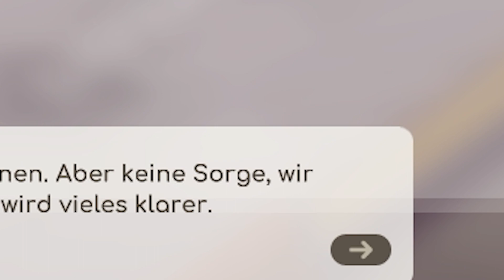Wir bauen einen TASCHENRECHNER in Good Company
Wie einst eine Firma in einer Garage einen PC baute, möchten auch wir unser Geld vermehren und gründen eine Technik Firma ganz im Sinne vom Silicon Valley, gelingt uns das? Finden wir es heraus!

💙 Hat es euch gefallen? Dann lasst gerne einen Like und ein Abo da 💙

🔹🔹🔹🔹🔹Zum Spiel🔹🔹🔹🔹🔹

➡Name: Good Company
➡Entwickler: Chasing Carrots

🔹🔹🔹🔹🔹Be creative, watch Scrocy.🔹🔹🔹🔹🔹

Gamin, Livestream, Photography, Drawing
Check it out on: Youtube, Twitch, Instagram, Twitter

Du willst auch ein Teil der Scrocy Community sein? Kein Problem poste einfach etwas auf Instagram, Youtube oder andere Plattformen mit dem Hashtag scrocy so das ich dich schneller finden kann und das unsere Community wächst.